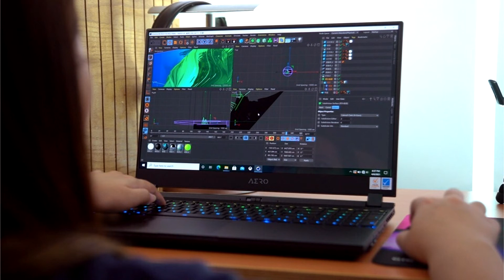GIGABYTE Announces AERO Laptops Powered by 8 core 11th Gen Core Processors